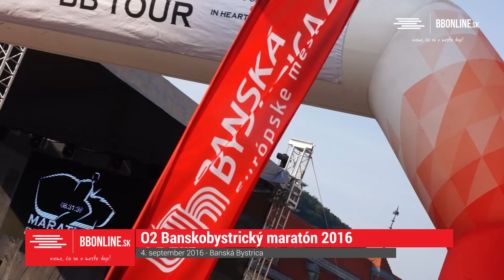O2 Banskobystrický maratón 2016